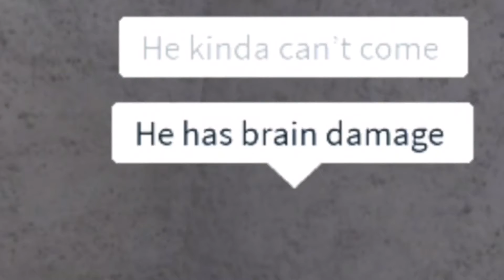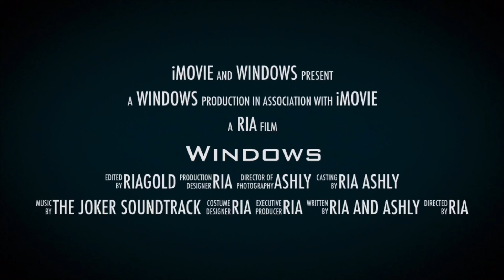Windows - A Roblox film [REENACTMENT TRAILER]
This was made September 27th 2020
Unfortunately the video or movie has not been filmed or made, so this was just fun